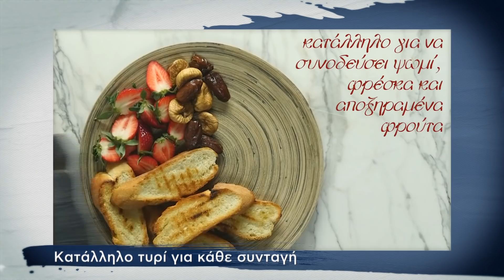Σάντουιτς με Καραμελωμένα Χοιρινά Ribs Επ. 45 | Kitchen Lab TV | Άκης Πετρετζίκης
Είχατε φανταστεί ποτέ χοιρινά καραμελωμένα παϊδάκια μέσα σε σάντουιτς με σαλάτα coleslaw; Σήμερα είμαι σίγουρος ότι θα σας τρέξουν τα σάλια με αυτή τη συνταγή! Δοκιμάστε τη και περιμένω τα σχόλιά σας!

Παρουσίαση: Άκης Πετρετζίκης
Σκηνοθεσία: Πάνος Γεωργίου
Αρχισυνταξία: Τζίνα Γαβαλά
Διεύθυνση Φωτογραφίας: Γιώργος Μιχελής
Διεύθυνση Παραγωγής: Διαμαντής Αρακάς
Εμπορικό Τμήμα: Mary-Rose Ανδριανοπούλου, Γιώργος Αθανασιάδης
Βοηθός Σκηνοθέτη: Πολύβια Μενοίκου
Τεχνική Υποστήριξη: Θ. Σαββάκης – Β. Καρυπιάδης Ο.Ε.
Σκηνογραφία: Αναστασία Χαρμούση
Γραφικά: Παναγιώτης Πατσιαούρας
Sous Chef: Μάρκος Παπακωσταντίνου, Άγγελος Σοφόγλου
Ειδικοί Συνεργάτες: Κατερίνα Βασιλακοπούλου, Άννα Μαρία Βολανάκη, Γιάννης Μπορομπόκας, Μαρία Ξερακιά, Θεανώ Στραβόλαιμου
Διεύθυνση  Παραγωγής: Φώτης Κοντογιαννόπουλος
Floor Manager: Διονύσης Κυπριώτης
Οπερατέρ: Νίκος Μπελέσης, Δημήτρης Τοκούρογλου
Χειριστής Ρομποτικής: ΠΑΝΠΑΝ
ΧΕΙΡΙΣΤΗΣ CAM RAIL: Ευάγγελος Πεταλιας
Ηχολήπτης: Στέλιος Δαρουκάκης
Μοντάζ: Ειρήνη Κεφαλά, Γιάννης Μυλωνάς, Στέλιος Καλοειδάς
Βοηθός Μοντάζ: Μαριάννα Πετρίδου
Ηλεκτρολόγος: Μάκης Λάντος
Εκφώνηση: Τζίνα Γαβαλά
Μουσική Επιμέλεια: Grey Studios Athens (Music Library)
Μουσική Τίτλων: Αφανής Ήρωας- Alex V
Τίτλος Τραγουδιού: Drama Queen
Sound Design Τίτλων: Χρήστος Μάτης - Ανδρέας Σερμπής Grey Studios Athens

Ευχαριστούμε
SAMSUNG
Φυτώριο «ΦΥΣΗ»
Κρεοπωλείο «Δαβούτης»
Παραγωγή
Εκτέλεση Παραγωγής